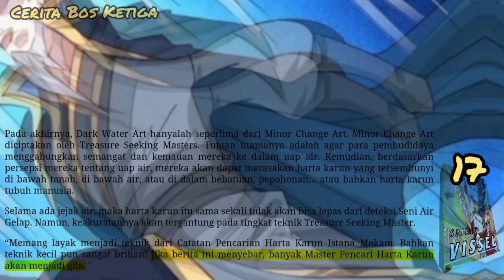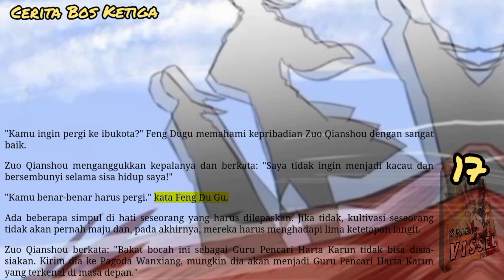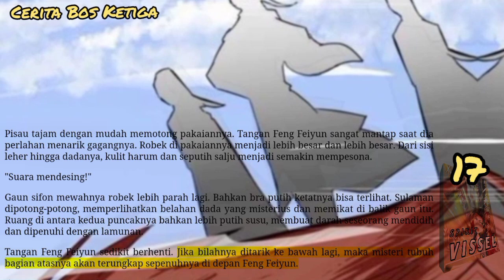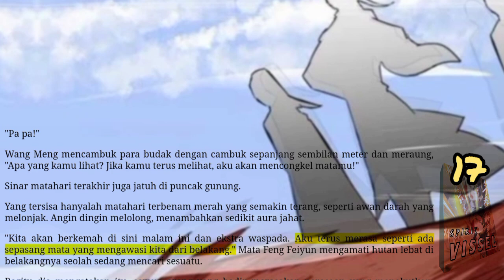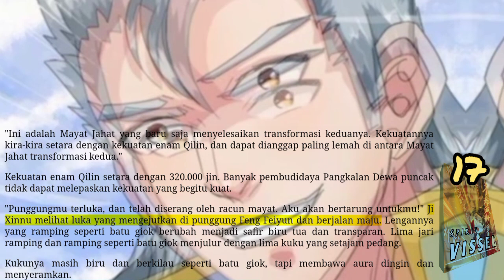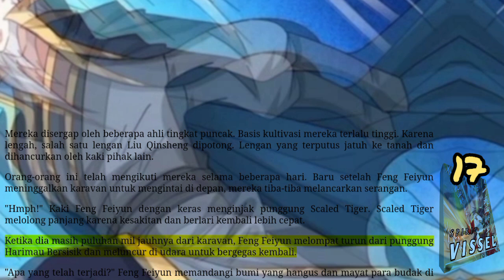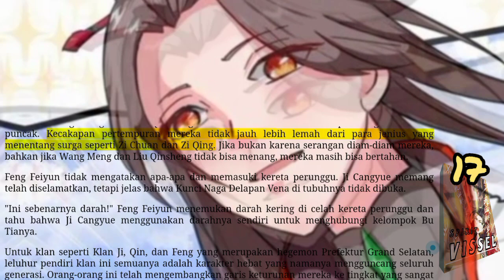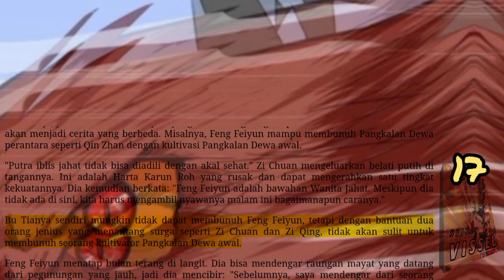Cerita Bos Ketiga, SV 17